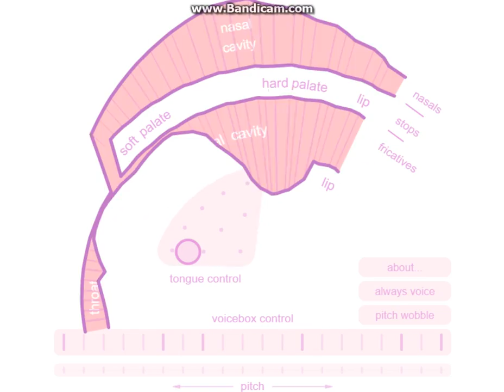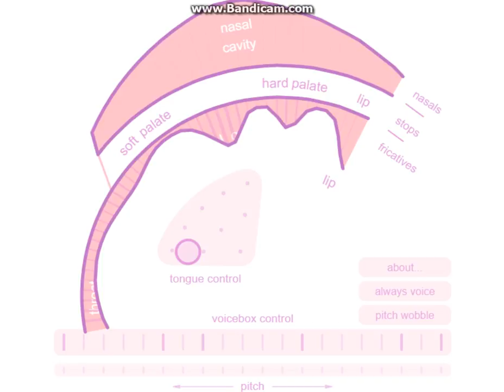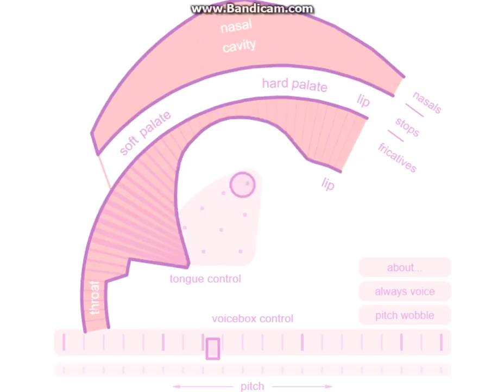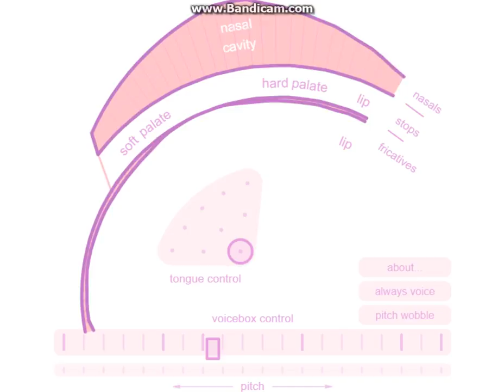pink hell 2